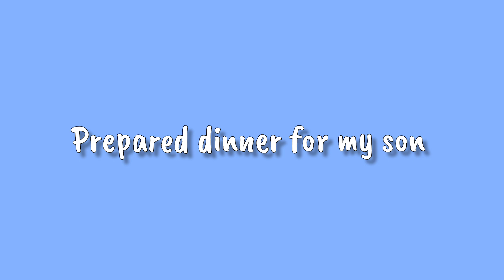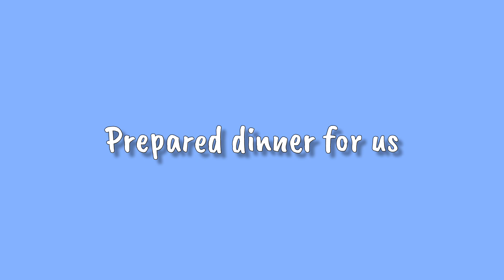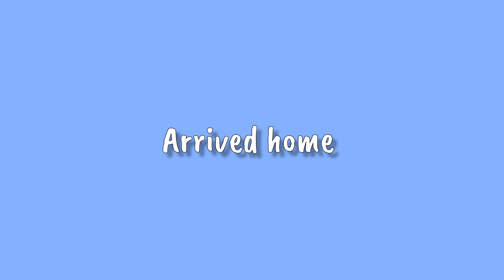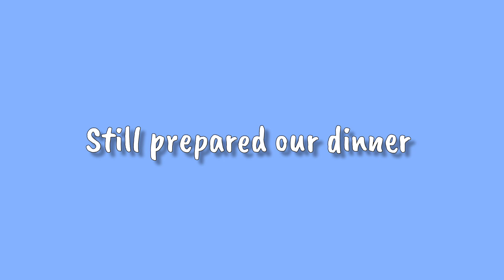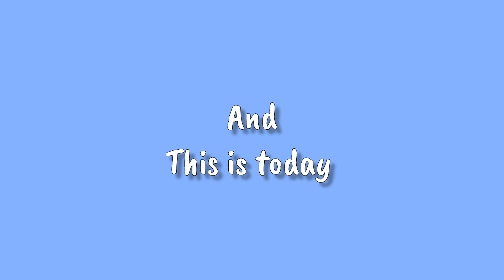2023.10.27 vlog/🧒1Y3M24D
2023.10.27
今天早上好累
不小心就睡掉了（驚
下午才開始好好努力
兒子今天跟爸爸玩的很開心